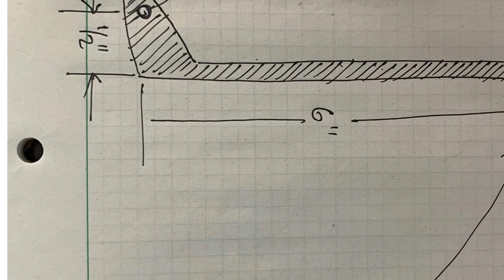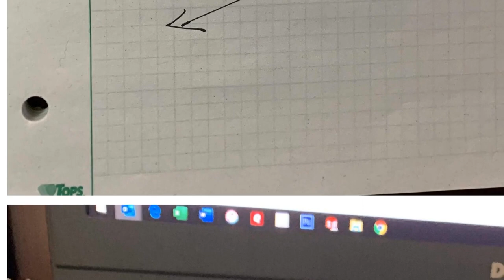understanding required torque for a servo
With thanks & praise to God, and with thanks to the many people who have made this project possible! | Content (except music & images) licensed under CC BY-SA | Music | Images & others | With thanks to user myke smith user Drew and the Stack Exchange Network Trademarks are property of their respective owners. You are responsible for your own actions.